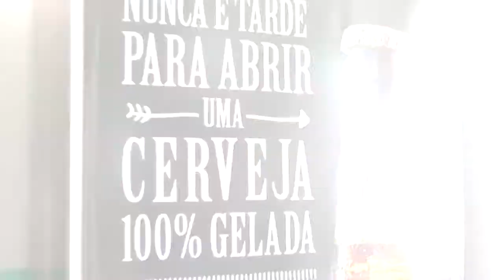LAGOA MAIS - Uniasselvi abre Pós Graduação em Direito Civil. Polakitu's inaugura em novo prédio.